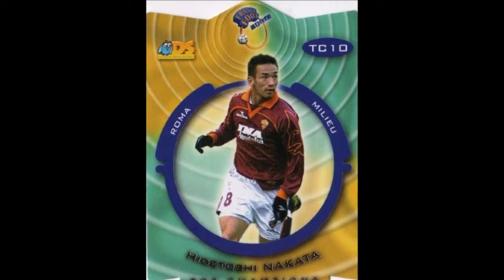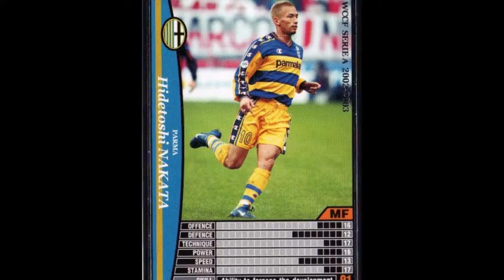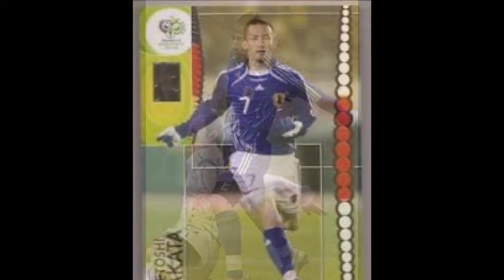Nakata Hidetoshi - From Baby to 41 Year Old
Copyright: Nakata Hidetoshi.

Go to:
topgamehaynhat.net